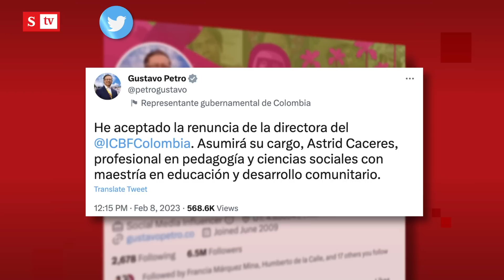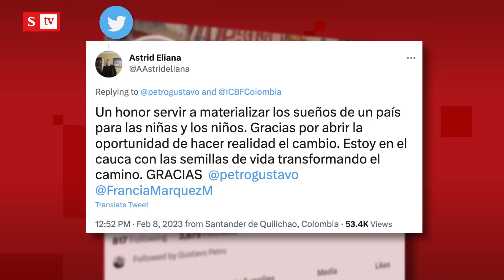Primera gran baja en el Gobierno Petro: renunció la directora del ICBF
_ Remezón en el equipo de Gobierno del presidente Gustavo Petro, renunció Concha Baracaldo directora del ICBF; el mandatario anunció su reemplazo y dijo que tiene maestría en educación. Vea los detalles.